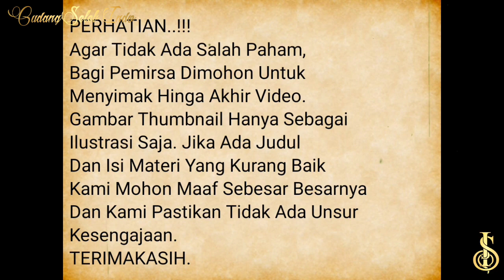INNALILAHI KABAR DUKA, Semoga Anak Tukul Ikhlas, Berita Komedian Tukul Arwana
"Memang misi saya sih nengokin senior-senior, termasuk mas Tukul.
Kemarin saya hubungin manajernya, alhamdulillah bisa ketemu," kata Sule, diambil dari tribunnews.

"Alhamdulillah kemarin saya lihat mas tukul berkaca kaca, sedih seneng, dia pegang tangan saya sampai erat," ucapnya.

"Saya hibur, karena di dalam gak ada video kan saya hibur dia (Tukul) ketawa," ungkapnya.

"Ketawa sudah bisa, tapi dia (Tukul) belum bisa ngomong. Tapi ketahuannya seneng happy say hibur aja terus, karena kata dokter juga harus banyak interaksi," jelasnya.

"Jadi kita harus atur waktunya jadi saya yang sempet aja alhamdulillah satu persatu tersampaikan ucapan terima kasih lah, saya sebagai junior ucapkan terima kasih kepada senior, ditengok juga udah seneng lah," ujar komedian sule.